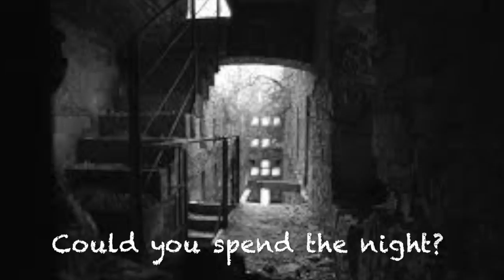Silent Voices & Bodmin Jail